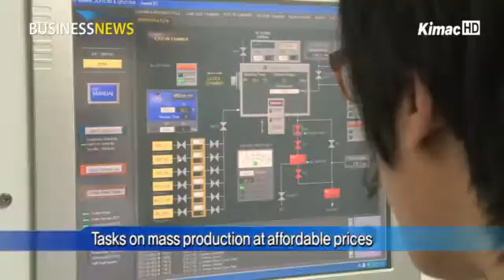'Dream material' graphene comes to reality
[anchor]
The development of graphene, which is called the "dream material," is well underway. South Korea's applied technology is one of the most advanced in the world.  Graphene would make it possible to develop smartphones that can be wrapped around your wrist and around bendable laptops. Let's take a closer look.

[report]
Graphene is a new nanomaterial composed of carbon, produced by a single sheet exfoliated from the surface of graphite.

It can transfer electricity 1,000 times faster than copper and over 150 times faster than silicon.

It is only 0.34 of a nanometer thick, or 3 meters divided by 10 billion.

But it is over 100 times stronger than steel and flexible at the same time. So it is called a "dream material."

Graphene can be used to make electronic goods that can be bent or extended.

[interview - Prof. Ahn Jong-hyun/ Sungkyunkwan University, Department of New Material]
Graphene is composed of a single axis of carbon atom, but it has a high electrical conductivity and advanced mechanical properties. Thus, it can be used in many areas, such as flexible displays, in the future.

The global graphene-based product market is expected to reach over 30 trillion won by 2015.

South Korean companies, universities and research institutes are currently making efforts to develop graphene technology and its applied technology has reached world-class levels.

The number of South Korean patents on key graphene-related technology is second only to the United States.

Future tasks to work on include how to mass produce graphene to commercialize it at affordable prices.

It remains to be seen whether South Korea's advanced technology has the potential to occupy the world graphene market.

'꿈의 소재' 그래핀이 현실로

[앵커 멘트]
'꿈의 소재'라 불리는 그래핀 연구개발이 한창입니다. 이미 응용기술은 세계에서 가장 앞서가고 있다고 하는데요. 그래핀 기술을 통해 손목에 감는 스마트폰과 접는 노트북 등의 실현이 가능해질 것으로 보입니다.

[리포트]
그래핀은 탄소로 구성된 나노물질로써 흑연의 표면층을 가장 얇게 한 겹만 떼어낸 신소재입니다.

구리보다 1,000배 많은 전류량을 실리콘보다 150배 이상 빠른 속도로 이동시킬 수 있습니다.

두께는 불과 0.34 나노미터 즉,  100억 분의 3미터 정도로 매우 얇습니다.

그러나 강철보다 100배 이상 강한데다가 유연성까지 가지고 있어 '꿈의 신소재'라 불립니다.

영화에서나 볼 법한 휘어지거나 늘어지는 전자제품 역시 앞으로 그래핀을 통해 탄생될 전망입니다.

[인터뷰 - 안종현 교수 / 성균관대학교 신소재공학부]
이러한 그래핀은 탄소원자 한 축으로 이루어져 있으면서도 전기전도가 우수하면서 기계적인 물성이 뛰어나기 때문에 향후 플렉시블 디스플레이라든가 많은 분야에 사용될 수가 있습니다.

세계 그래핀 시장은 오는 2015년이면 30조 원을 넘어설 것으로 예상되고 있습니다.

따라서 현재 국내 대기업과 학교, 연구소 등에서 그래핀 기술개발이 한창이고, 응용기술은 세계적인 수준에 위치해 있습니다.

이미 그래핀 관련 핵심 특허 수도 미국에 이어 두 번째입니다.

이제 남은 과제는 이를 상용화시키기 위한 대량생산과 저렴한 가격을 실현하는 것.

최고 기술을 보유하고 있는 만큼 세계 그래핀 시장을 선점할 수 있는 제품이 탄생할 수 있을지 주목됩니다.